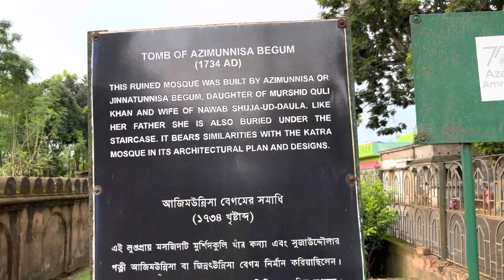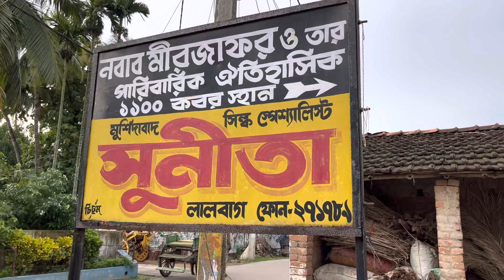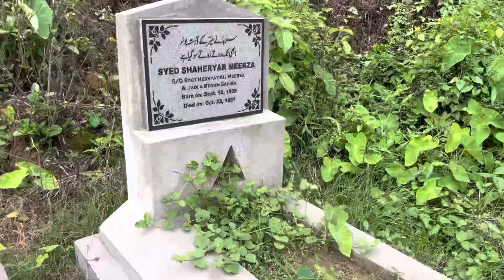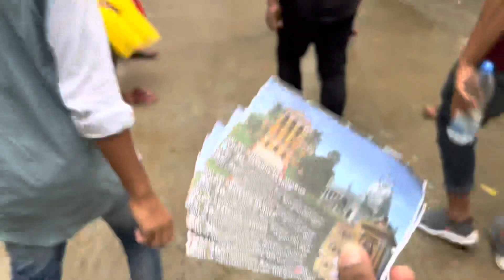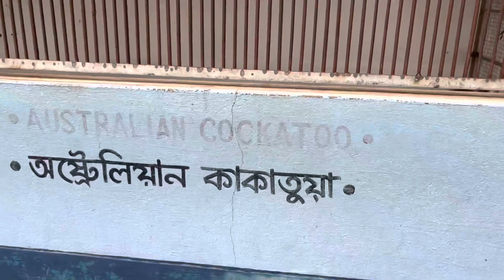Murshidabad Tour vlog || Part 02 || Kathgola Palace || মুর্শিদাবাদ ভ্রমণ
This is a lifestyle vlog of Murshidabad Tour.  It will be in 3 parts.

1. Hazarduari Palace
2. Kathgola Garden
3. Katra Masjid

Murshidabad is a Historical Place. There are lot of old heritage sites to visit here. You can come via train from Kolkata by Hazarduari Express (6:50 a.m. ) to Murshidabad Railway station and visit the places at a reasonable cost. You will also enjoy the food and weather here beside The Ganges River.